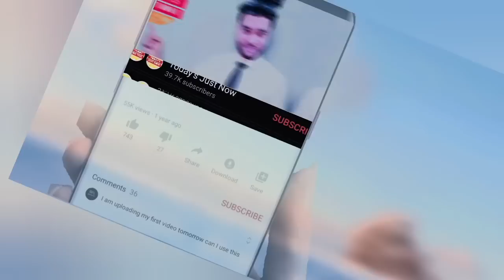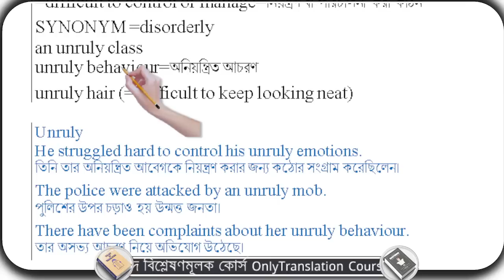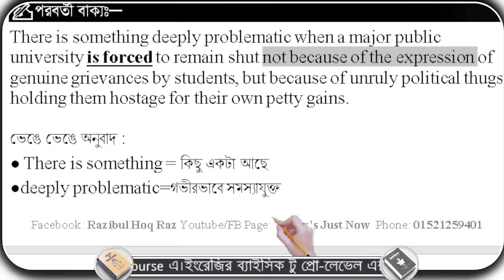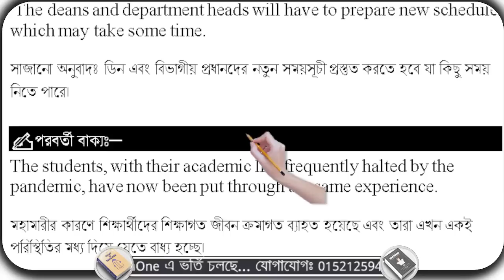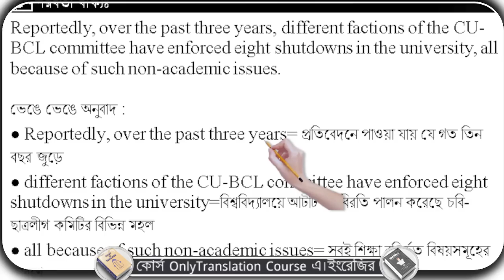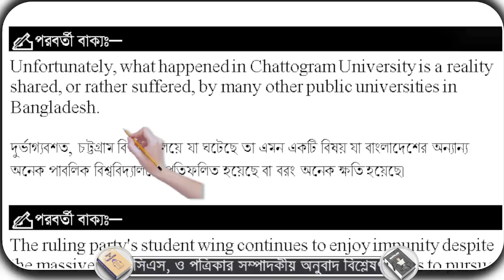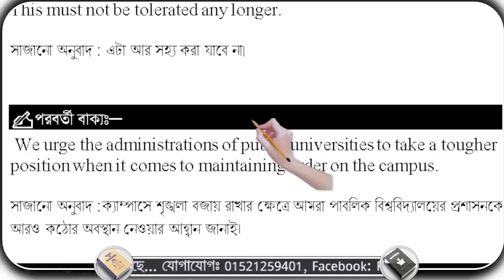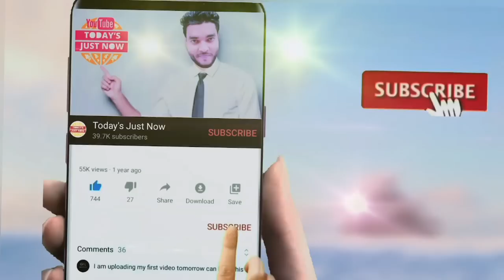Cl-02| Today's Daily Star Editorial ভেঙ্গে ভেঙ্গে বিস্তারিত Learn English through reading newspapers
basic grammar, tips and tricks for english grammar, tutoyrial on english,